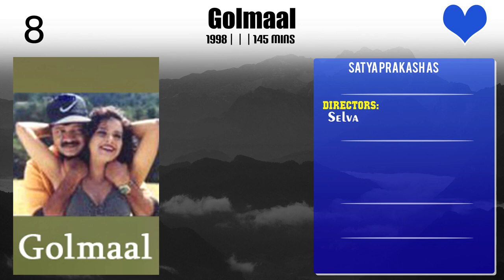Satya Prakash Top 10 Movies of Satya Prakash| Best 10 Movies of Satya Prakash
Top 10 Movies of Satya Prakash

Find the list of movies by Satya Prakash you can find more information, movie trailers, posters, reviews, youtube links in below link.

Please Comment down your favorite movie of Satya Prakash